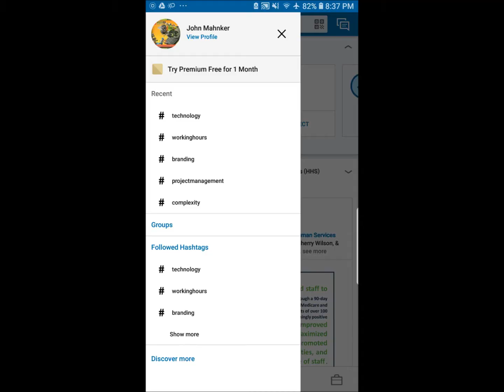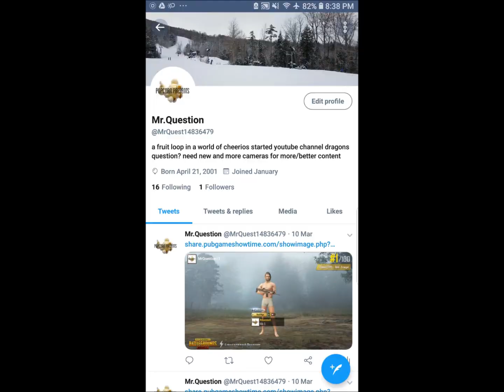8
⬇️ MORE LINKS ⬇️:
How to support me!
👪 MY FRIENDS!